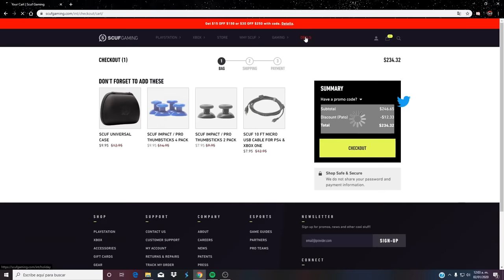COMO GANAR CON PING ALTO| Fortnite Battle Royale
Un abrazo mis hermanos, espero tengan un excelente inicio de año. Vamos con todo a por el millón de subs.

EL CONTENIDO AUDIOVISUAL QUE A CONTINUACIÓN SE PRESENTA PUEDE CONTENER LENGUAJE ADICTIVO PARA EL CONSUMIDOR Y UNA OBSESIÓN POR LA BANDITA SOVIETICA, SE RECOMIENDA DISCRECIÓN...

LINKS IMPORTANTES

Código "Zomboy" en Ewin

Codigo: GorillaSovietico